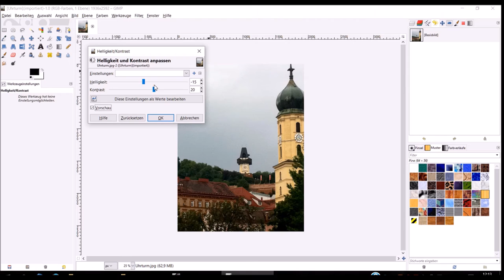GIMP-Tutorial - 12 Helligkeit und Kontrast